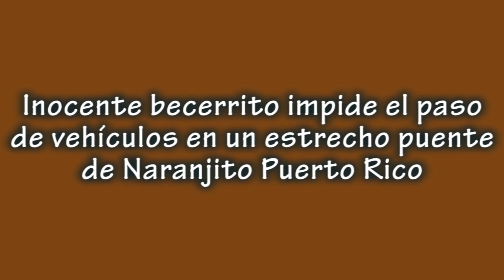BecerritoUrbano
Bajo una torrencial lluvia un inocente  ternerito se posa en medio de un puente urbano en Naranjito Puerto Rico .El diminuto becerro, prueba la paciencia de un impaciente conductor que toca la bocina sin lograr que el animal abandone el lugar/Historia y recreación de Raúl S. Pérez/Ecqp Movie Clip/